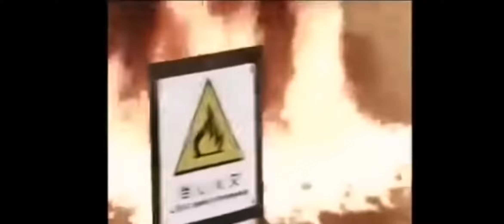Fist of the Dragon (Fight) Opening Scene - Action Film